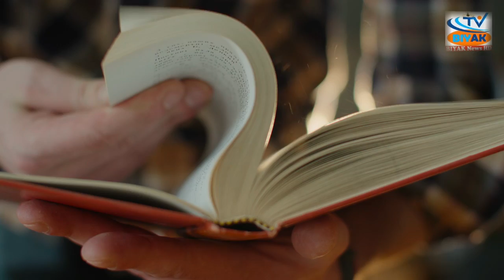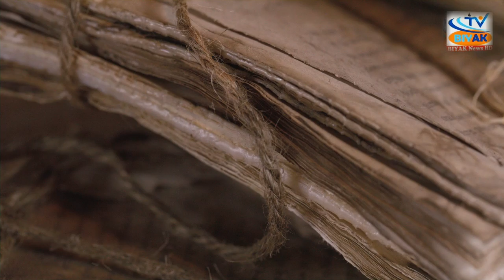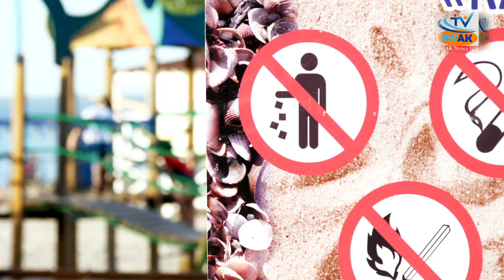Ancient City Dsicovered Under Water | पानी के नीचे छिपा प्राचीन शहर | Hindi & Urdu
Discover the mysteries of the legendary lost city of Atlantis as we dive deep into the ocean to explore what lies beneath the waves! In this captivating video, we uncover the latest archaeological finds and cutting-edge technology that has revealed the remnants of this ancient civilization. From stunning underwater footage to expert interviews, we take you on a journey through time, showcasing the incredible architecture, artifacts, and the rich history of Atlantis.
Join us as we unravel the myths and facts surrounding this fabled city, exploring theories about its existence, its sudden disappearance, and what it could mean for our understanding of ancient cultures. Whether you’re a history enthusiast, an archaeology buff, or just curious about the secrets of the deep, this video is sure to intrigue and inspire!